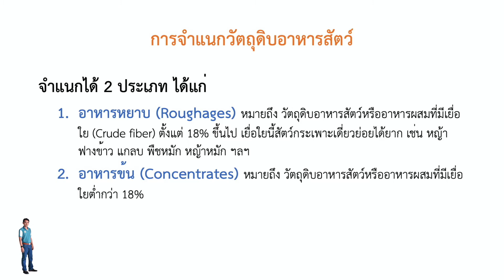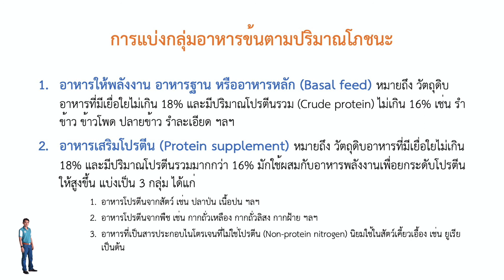158 การให้อาหารสัตว์ปีก วัตถุดิบอาหารสัตว์ EP1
การให้อาหารสัตว์ปีก : การจำแนกวัตถุดิบอาหารสัตว์ การแบ่งกลุ่มอาหารข้นตามปริมาณโภชนะ อาหารแหล่งพลังงาน อาหารแหล่งโปรตีน โดย ผู้ช่วยศาสตราจารย์ ดร.ประภากร ธาราฉาย คณะสัตวศาสตร์และเทคโนโลยี มหาวิทยาลัยแม่โจ้ เชียงใหม่